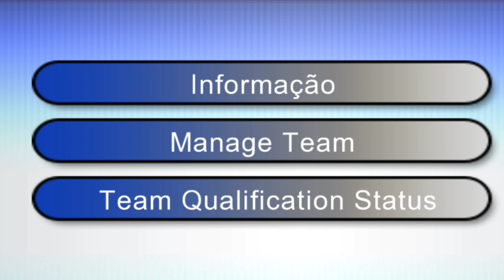gst 2020 graal online classic